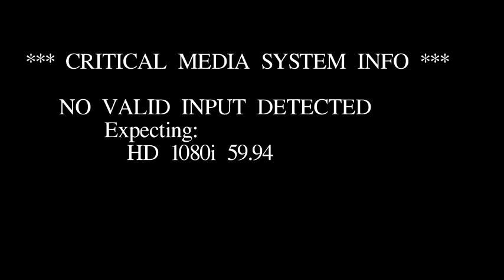La Crosse receives Solsmart Silver designation